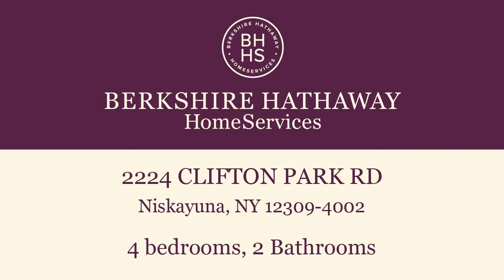Residential for sale - 2224 CLIFTON PARK RD, Niskayuna, NY 12309-4002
Nothing to do but move in! In pristine condition, with so many upgrades and so much larger than it looks, this lovely Cape is ready for your family. 4 Bedrooms and a spacious den/office, updated kitchen & bath (one with steam shower & heated floor), recent windows to let sunshine in, new furnace (2012), new roof (2014), new carpet, beautiful HW floors and more. You can adjust the flexible floor plan to your needs. Dine alfresco on the two-tier deck and walk to the park next door. Fenced yard for kids and furry friends and award-winning Niskayuna schools! More photos soon.

Bedrooms: 4
Bathrooms: 2
Square Feet: 1775
Price: $239,900